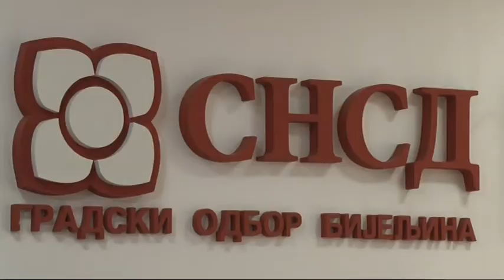SNSD: Amandmanima do boljih budžetskih rješenja